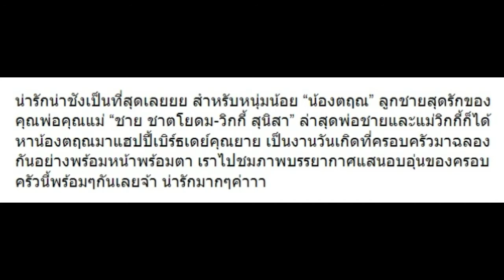รวมภาพ “น้องตฤณ” ลูก “วิกกี้” ล่าสุดมาแฮปปี้เบิร์ธเดย์คุณยายจ้า!!